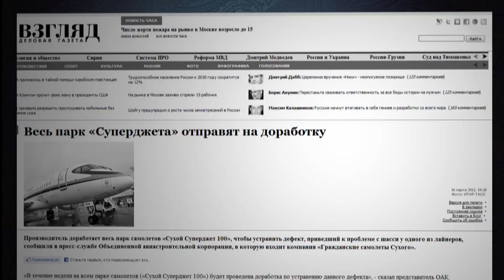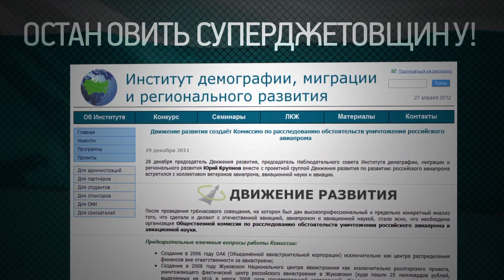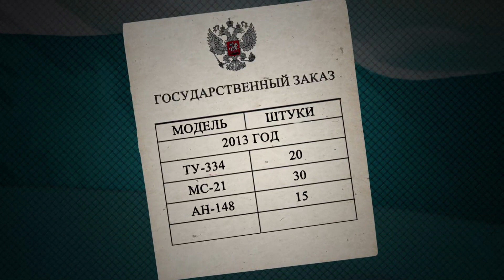Суперджет-Овщина против русской авиации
АВИАЦИОННАЯ ДОКТРИНА РОССИИ
Время воли и скоростей. Новая авиация как ядро семи русских созидательных революций развития и организатор новой большой страны